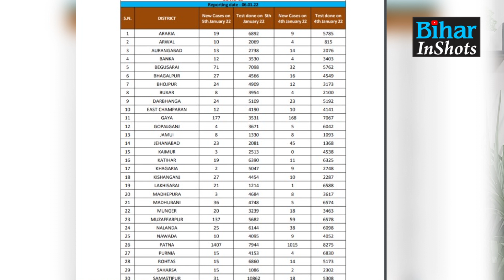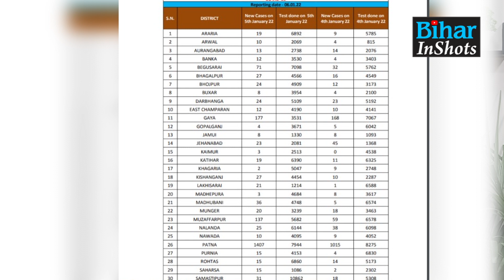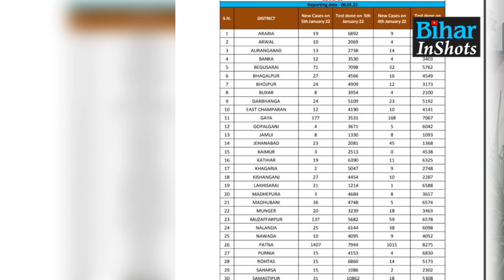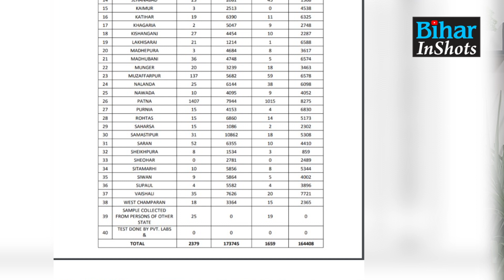Bihar Co Rona Update: आज मिले 2379 मरीज, Patna ने तो रिकार्ड तोड़ दिया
BIG BREAKING: बिहार में आज को रोना ने रिकार्ड तोड़ा ... 2400 करीब मिले मरीज... राजधानी पटना में बाप रे बाप...